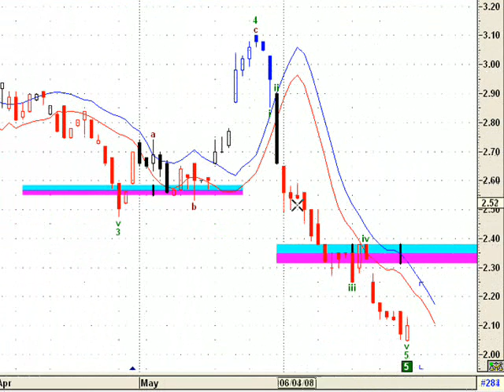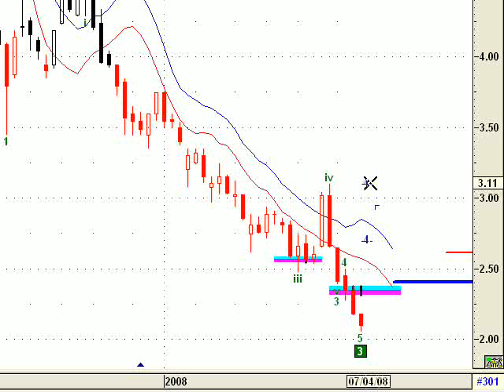TGS grafico al 27 de junio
análisis Transportadora de gas del Sur, ticker: TGSU2 (empresa cotizante de la bolsa de buenos aires) al cierre del viernes 27 de junio